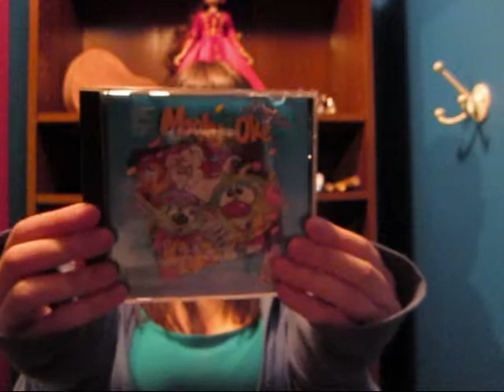Computer Games!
C: